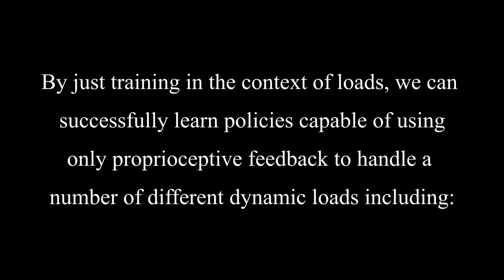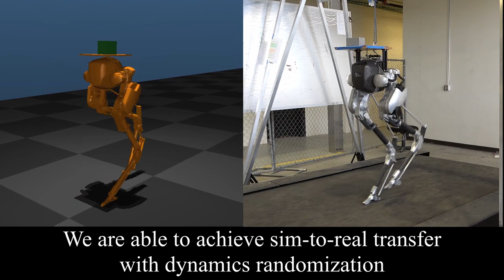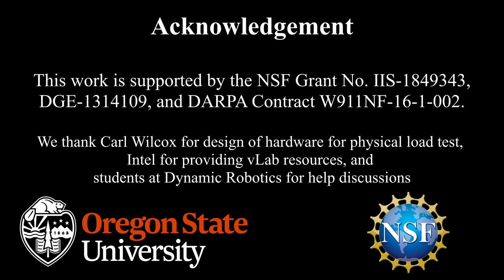Sim-to-Real Learning for Bipedal Locomotion Under Unsensed Dynamic Loads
This is the submission video for the 2022 ICRA (IEEE International Conference on Robotics and Automation) paper "Sim-to-Real Learning for Bipedal Locomotion Under Unsensed Dynamic Loads" by Jeremy Dao, Kevin Green, Helei Duan, Alan Fern, Jonathan Hurst

Abstract:

Recent work on sim-to-real learning for bipedal locomotion has demonstrated new levels of robustness and agility over a variety of terrains. However, that work, and most prior bipedal locomotion work, have not considered locomotion under a variety of external loads that can significantly influence the overall system dynamics. In many applications, robots will need to maintain robust locomotion under a wide range of potential dynamic loads, such as pulling a cart or carrying a large container of sloshing liquid, ideally without requiring additional load-sensing capabilities. In this work, we explore the capabilities of reinforcement learning (RL) and sim-to-real transfer for bipedal locomotion under dynamic loads using only proprioceptive feedback. We show that prior RL policies trained for unloaded locomotion fail for some loads and that simply training in the context of loads is enough to result in successful and improved policies. We also compare training specialized policies for each load versus a single policy for all considered loads and analyze how the resulting gaits change to accommodate different loads. Finally, we demonstrate sim-to-real transfer, which is successful but shows a wider sim-to-real gap than prior unloaded work, which points to interesting future research.